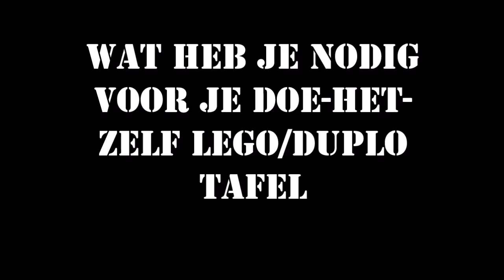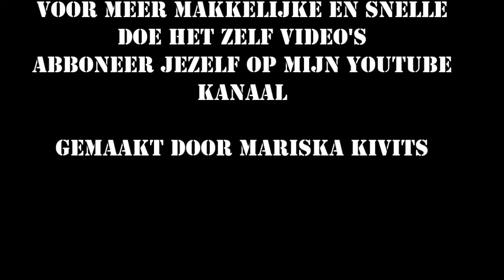DIY - Hoe maak je makkelijk en snel een lego / duplo tafel van de Mammut tafel van de IKEA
Hoe maak je makkelijk en snel een lego / duplo tafel van de Mammut tafel van de IKEA